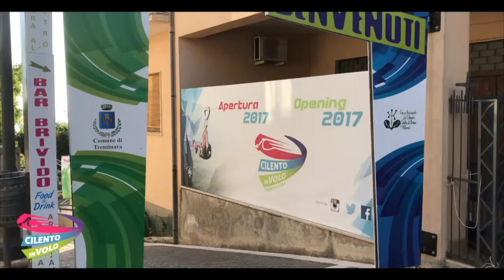75 anna 19 07 2020